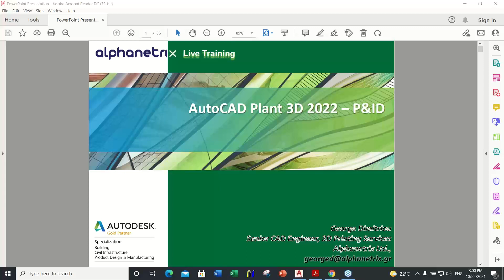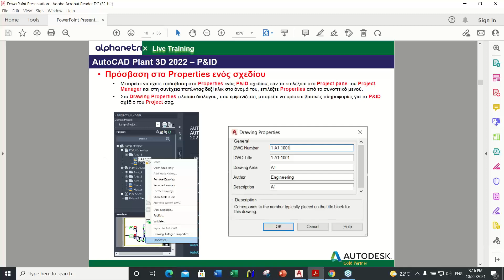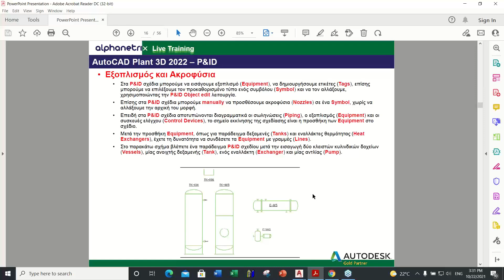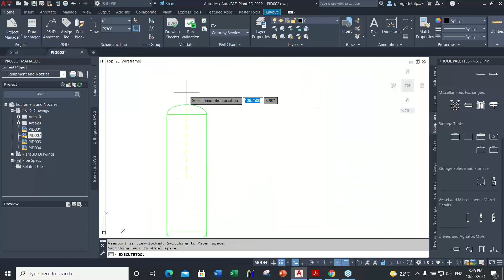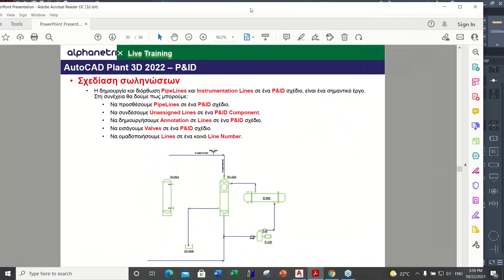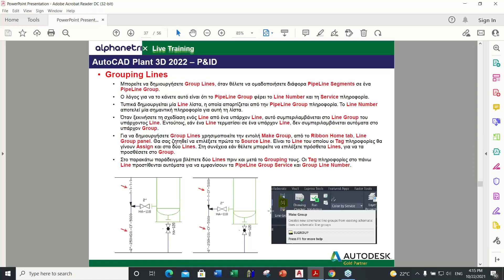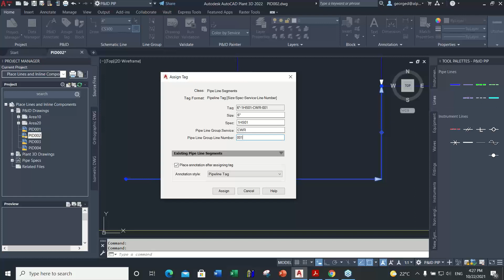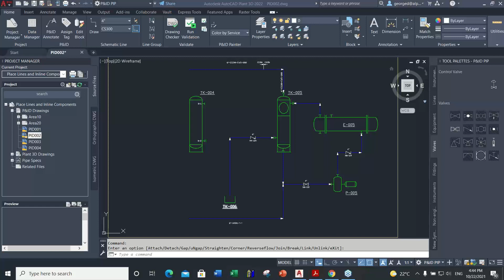Plant 3D 2022 Toolset – P&ID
Plant 3D 2022 toolset is included in AutoCAD 2022 specialized toolset offering and is modular application that helps plant designers create and edit Piping & Instrumentation Diagrams (P&IDs), Steel Structures and 3D Piping networks. Typically, it is used to generate and modify process plant models to produce piping isometrics and piping orthographic drawings. In this webinar we’ll present an overview of Piping & Instrumentation features of Plant 3D 2022.

Instructor: George Dimitriou